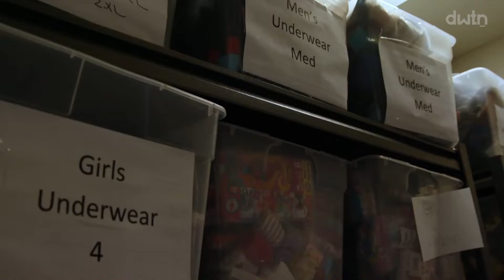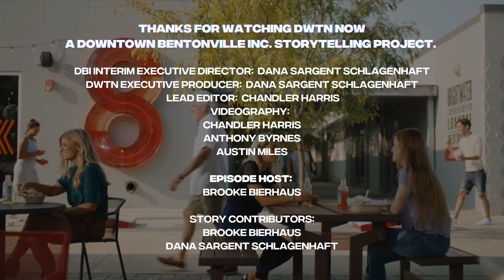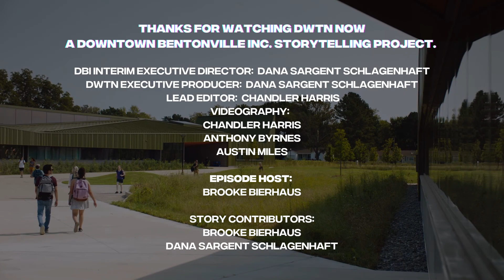Giving Back Episode: Foster Care and Adoption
Bentonville's local community has a reputation of kindness and generosity, and it's easy to see why! On this episode of DWTN Now we sit down with HGTV couple, Jenny & Dave Marrs to hear their adoption story and why they continue to give back to the foster care systems. We meet the founder of the DEB Project in Bentonville that provides support to those in and working in the foster care system locally.
That's all up next on this vignette of downtownbentonville